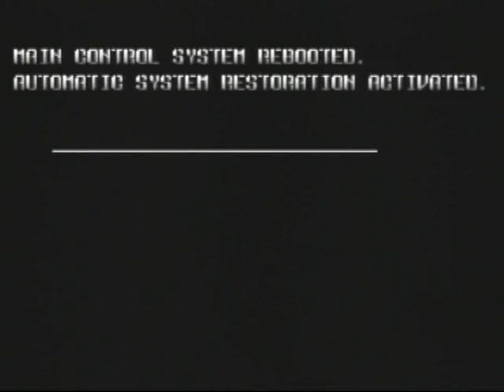Star Soldier: Vanishing Earth Game Sample - N64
This is a pretty cool old-school space shooter for the N64 and one of the best games of its kind on the system. Unfortunately, the game is somewhat uncommon and finding it in the wild takes some work, although you'll usually find a few online. You start off by choosing from your standard arsenal of three ships that each have different strengths and weaknesses.

The red ship is the balanced fighter with Vulcan firepower, the blue one is easy to manuever and has a large laserbeam it can shoot, and the green ship is slow but powerful and has a very wide shot, which makes gaining multipliers with it a cinch. In addition, each ship can "roll" (barrel roll), where a shield comes around you and can reflect weak enemy fire back. I like the stage presentations and the game has a cool soundtrack too. It isn't the best shooter of its kind, but I'm glad Electro Brain brought this one to the states. Enjoy.